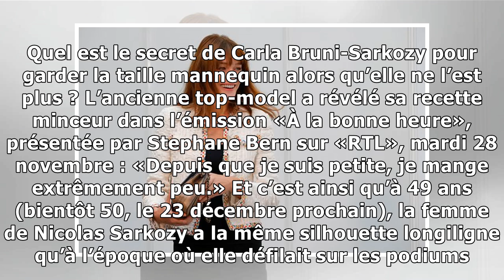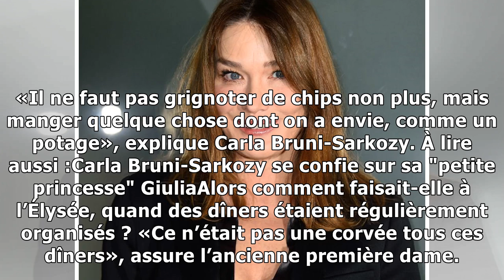Le secret minceur de carla bruni-sarkozy